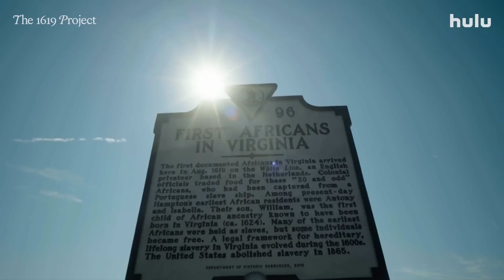The 1619 Project (2023) Full "Movie"The Best [.Documentary.] By Nikole Hannah-Jones // WATCH ONLINE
The 1619 Project (2023)